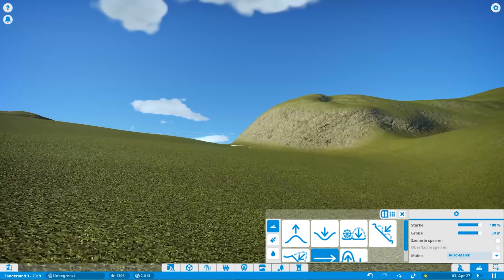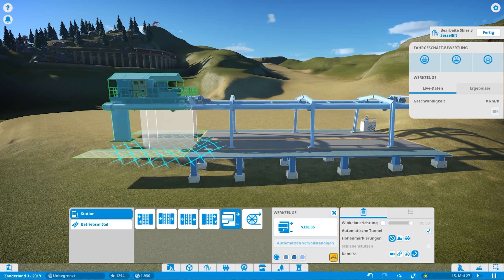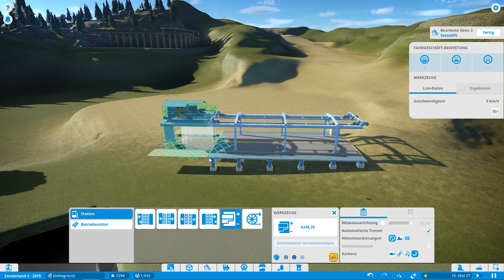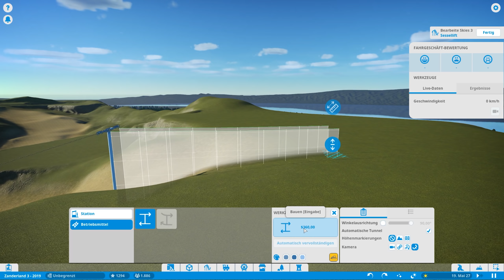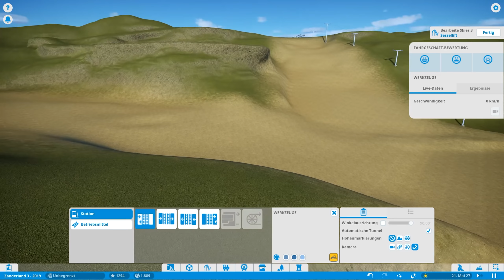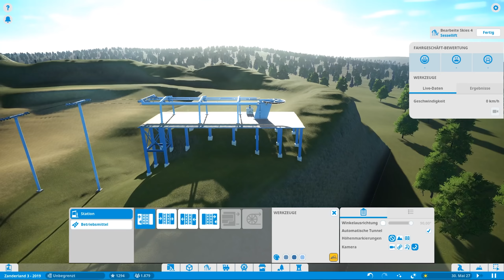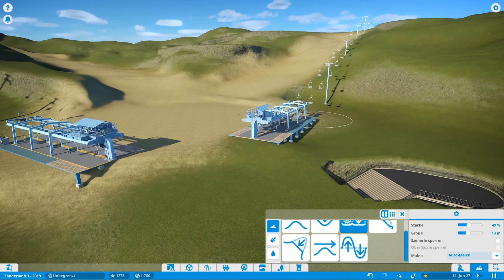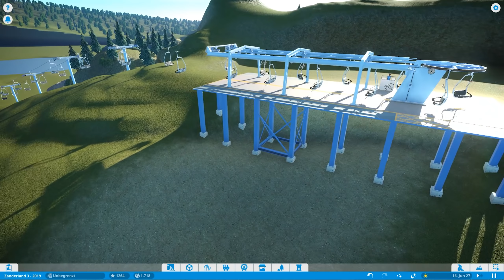Terraforming für das SKI RESORT ! ⭐ Planet Coaster #20 | Staffel 3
Unterstütze mich mit einer Kanal-Mitgliedschaft

Meine Partner:

🤖Spiele bis zu 70% günstiger kaufen!

Links die mit einem "*" gekennzeichnet sind, sind bezahlte Werbung! Ich stehe aber zu 110% hinter den Produkten oder den Partnern! Euch entstehen dadurch keine Extrakosten oder sonst etwas! Danke für eure Unterstützung! =)